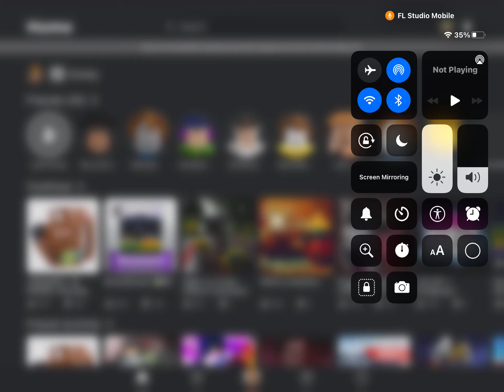IIM ON ROBLOX!! IS IT BACK?!?